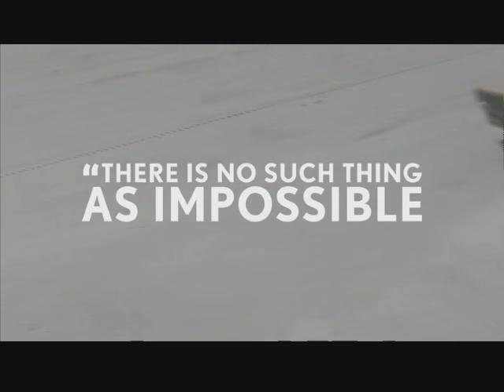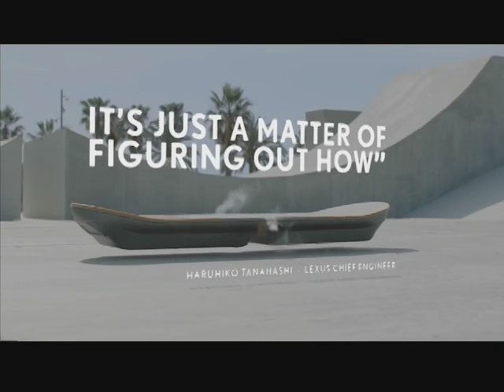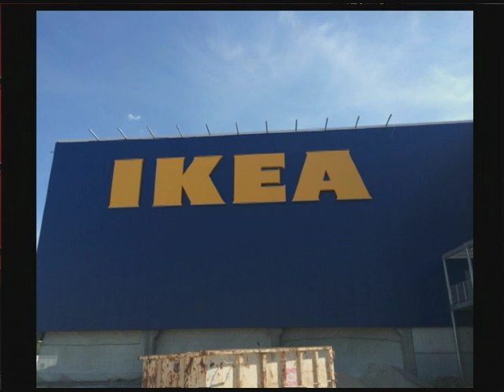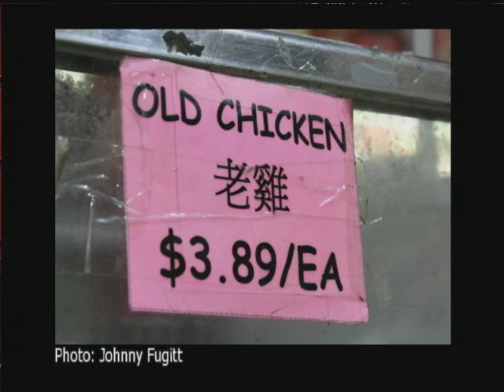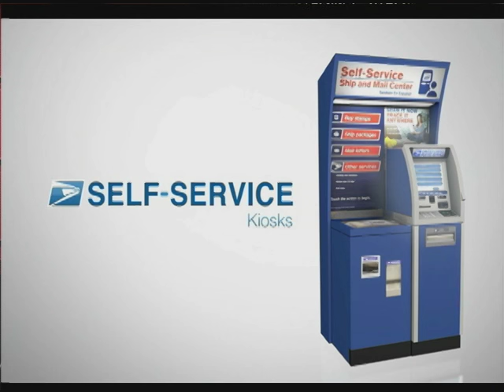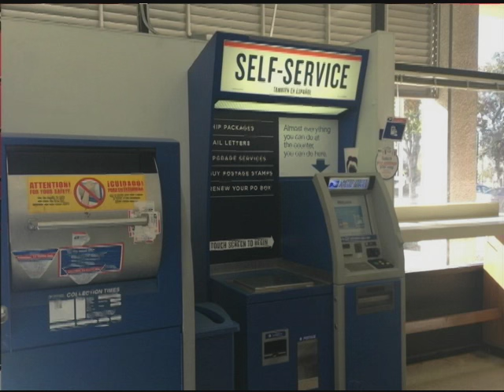The Daily Mix: Kevin Edwards (Always Late TV) joins Angella Sharpe 8/31/15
Kevin Edwards, the creator of "Local Ambition" and "Brother vs. Sister" on Always Late TV joins Angella to talk about season 4 of the modeling competition show and the new sibling rivalry series set to begin filming this fall. And it is all produced locally in St. Louis!   Before you meet Kevin, Angella shares the most embarrassing google searches for Missouri and Illinois, which schools and universities are topping national lists again this week, lots of food goodies, from where to find Urban Chestnut's deviled egg recipe to which two diners are among America's best.  The latest Blues Hockey news and much more!!!